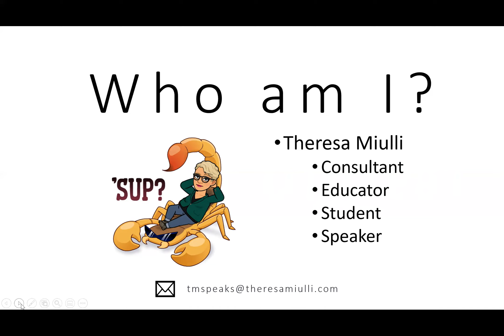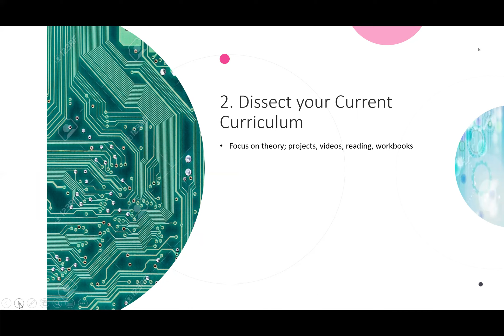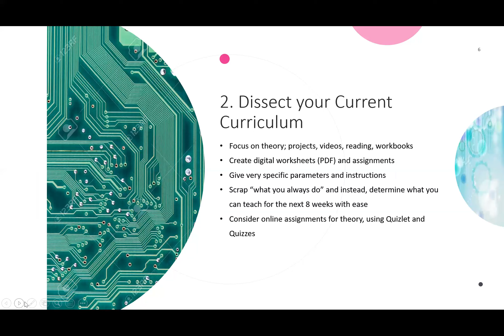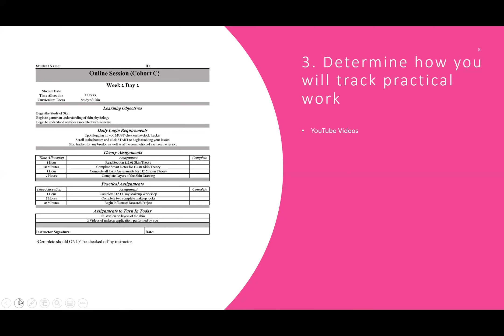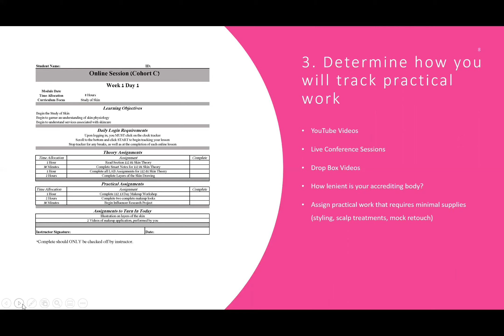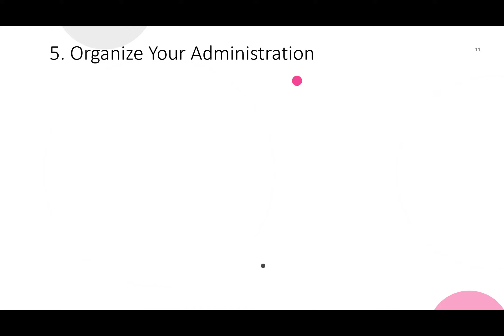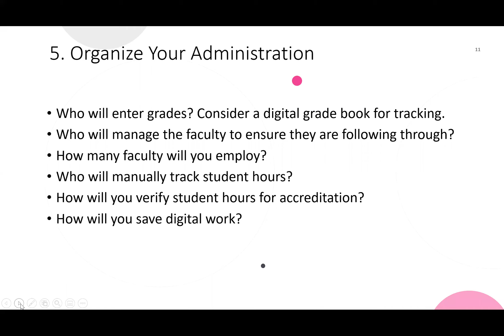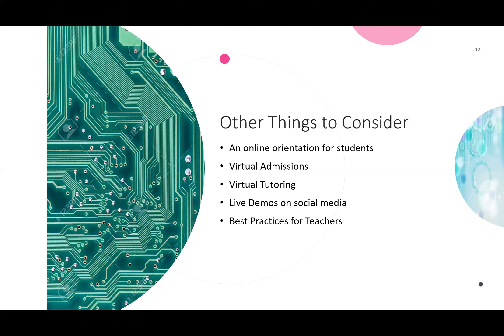Making the Shift to Distance Learning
Take a quick 30 minutes and review some ideas on getting your trade and technical program digital, fast!